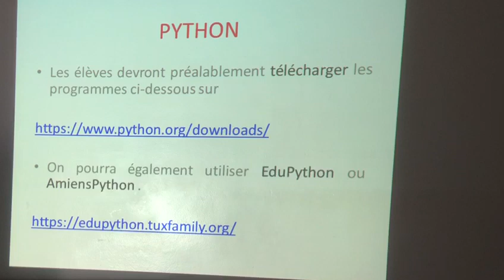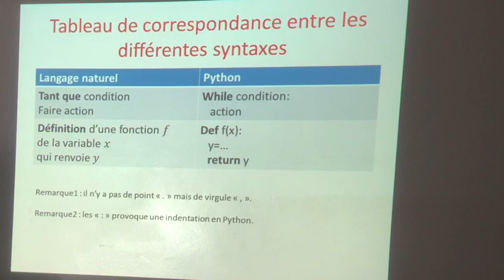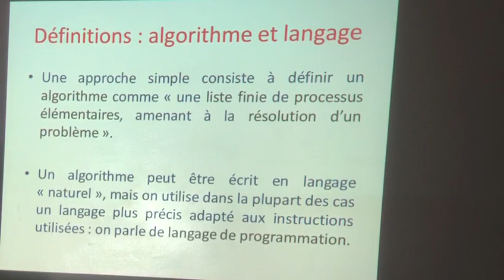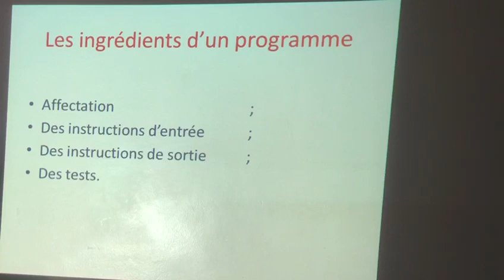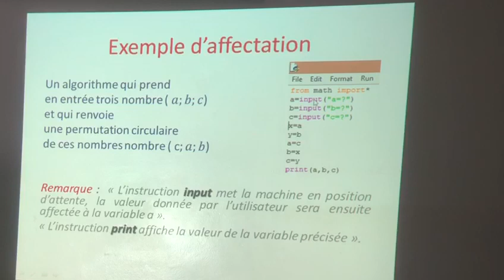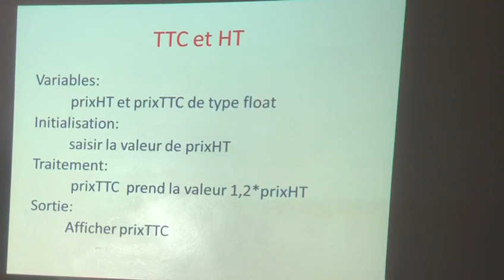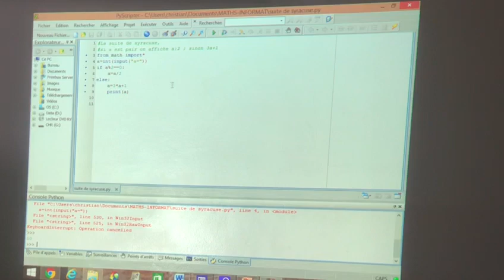ALGORITHME ET PROGRAMMATION LYCEE1